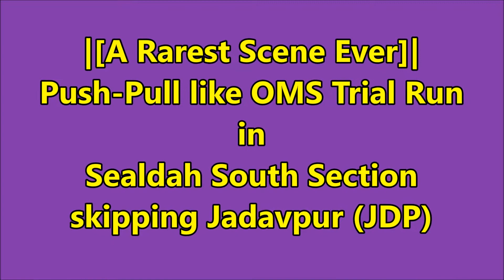|[OMS Trial Run]| Sealdah WAP-7 & Howrah WAP-4 like Push-Pull Mode in Sealdah South Section. |[ER]|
OMS_Run_in_Sealdah_South_Section
Previously Howrah_WAP7 30369
Presently Sealdah_WAP7 30369
DN Direction:- Towards
UP Direction:- Towards